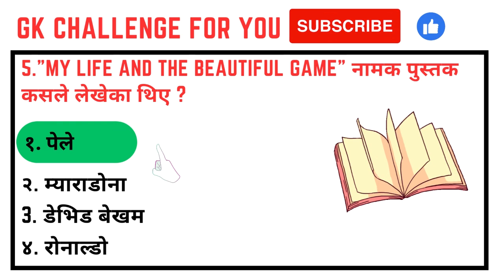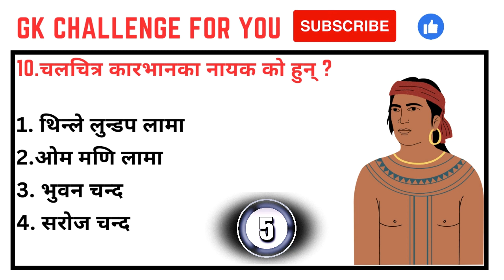GK Question and answer | Loksewa Question | GK & IQ question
Queries Solved:-
General Knowledge
general knowledge questions and answers in Nepalis
gk nepal
general knowledge about nepal
loksewa tayari
gk questions and answers
quiz questions
gk question
samanya gyan
quiz questions in nepali
quiz
QUIZ QUESTION IN NEPALI
general knowledge
gk questions and answers in hindi N
gk question
gk ko
gk family
saarc gk in nepali
nepal gk questions and answers
football gk questions and
answers nepali
science gk questions and
answers in nepali
100 gk questions and answers in nepali
nepali gk questions in english
interesting gk interesting gk questions
interesting gk quiz interesting gk facts
interesting gk questions and answers and facts
100 gk questions and answers in nepali
red cross quiz questions and answers in nepali
quiz questions and answers in english of nepal

@SAMANYA GYAN 3.1 GK  IQ Loksewa Plus @Loksewa Gyan @ Idea